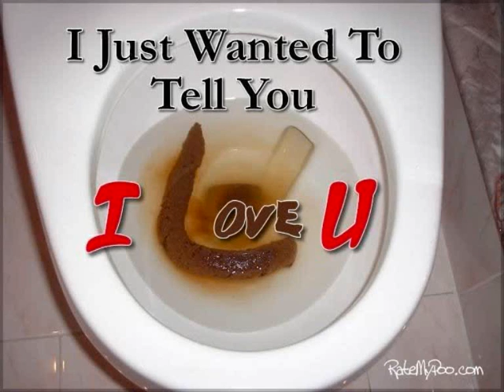AMIDST THE CARNAGE - I CAN'T STOP LOVING YOU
Because i love you so much.